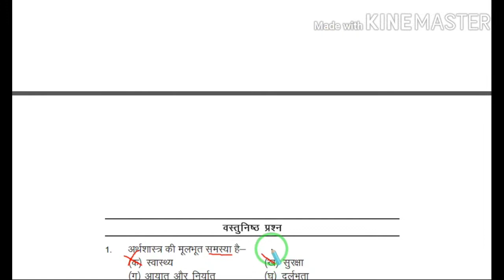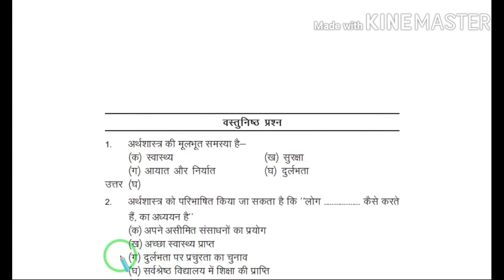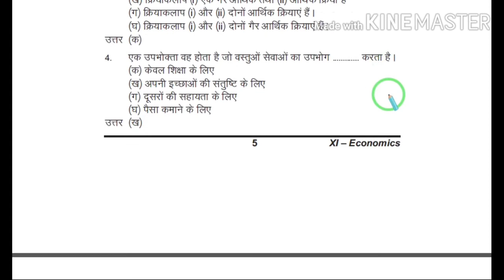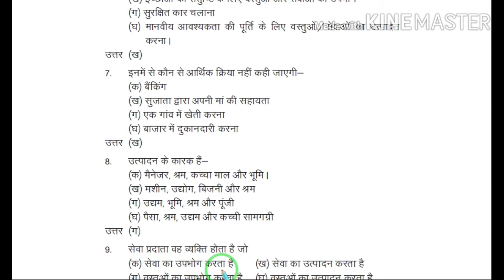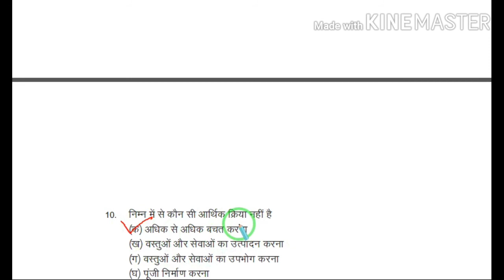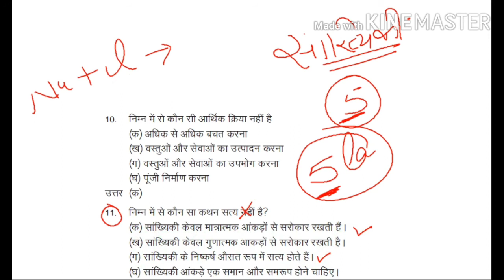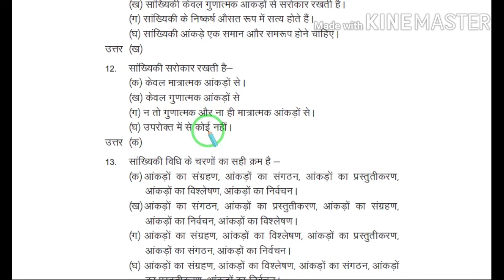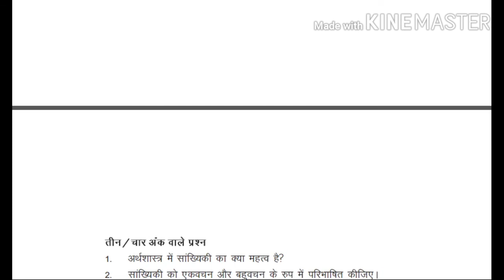Important MCQ Questions of Statistics for Chapter 1 || सांख्यिकी पाठ 1 Ncert/Cbse 11 Class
About Video
Dear Friends,
In this video, I am going to explain to you about Important MCQ Questions of Statistics for Chapter 1 for 11th class. These questions help you to understand the basic concept of Statistics for economics for 11 class students. These Mcq questions are extracted from Ncert book for 2021 exam.

Important Links of Economics Videoes
Vicky_Ki_Paathshaala My Sweet Wife's Youtube Channel for Cooking and Vlogging